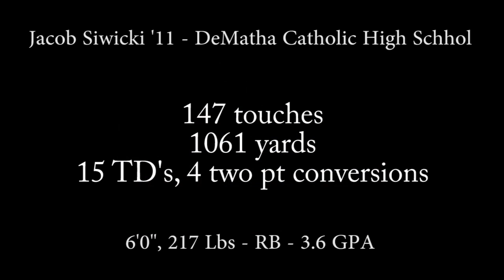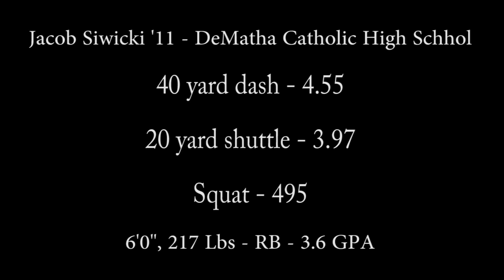Football Highlight - RB Jacob Siwicki '11 (DeMatha, MD)